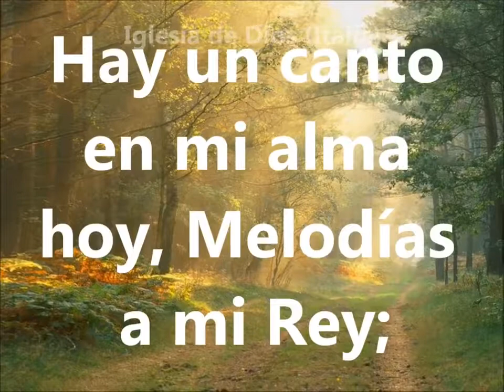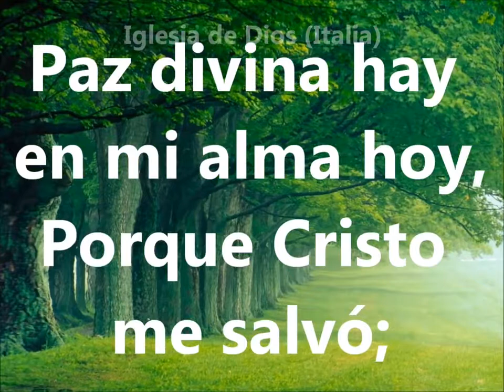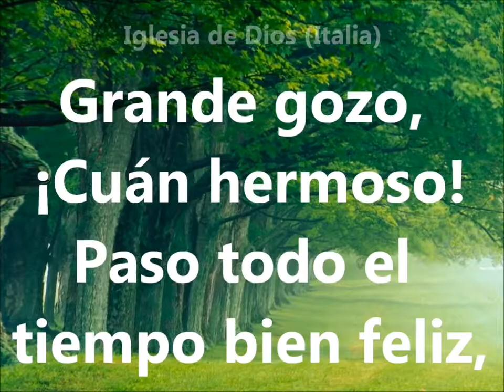HIMNO- Grande gozo hay en mi alma hoy- VOCAL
PORQUE  CRISTO VIVE EN MI...MMM-SHALOM